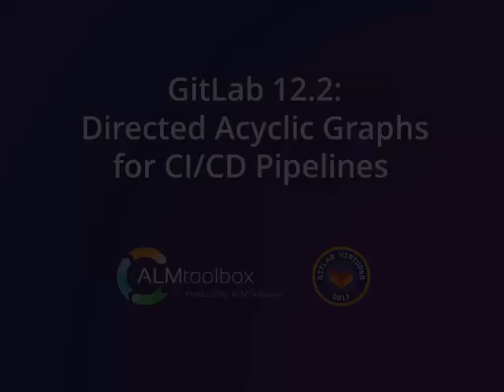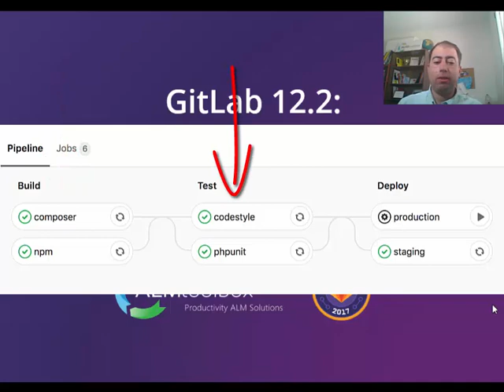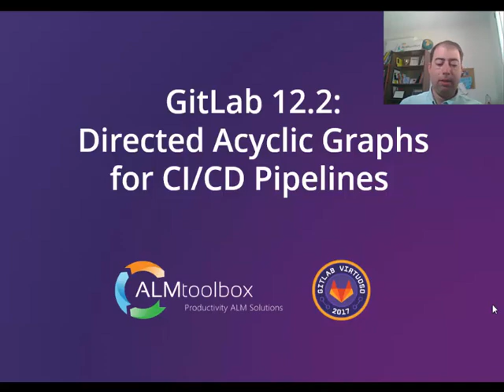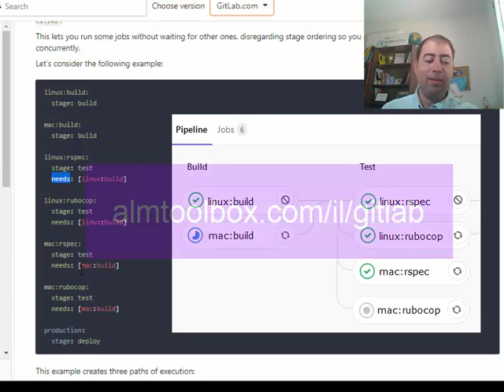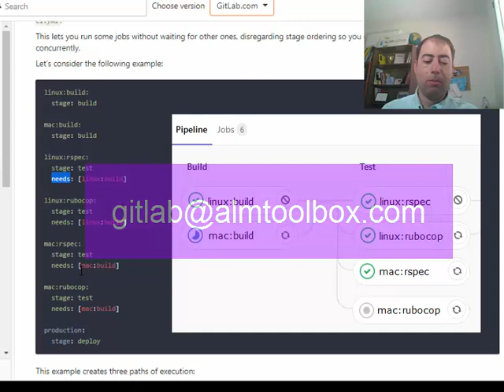Directed Acyclic Graphs (DAG) for GitLab CI Pipelines (V 12.2)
הסבר על פיצ'ר חדש שנוסף בגירסא 12.2
Directed Acyclic Graphs (DAG)

לשאלות בנוגע לגירסאות השונות, לקבלת גירסת התנסות והצעות מחיר אפשר לפנות אלינו למייל